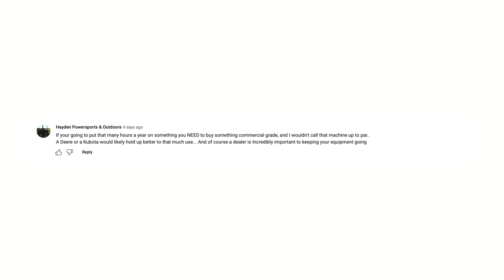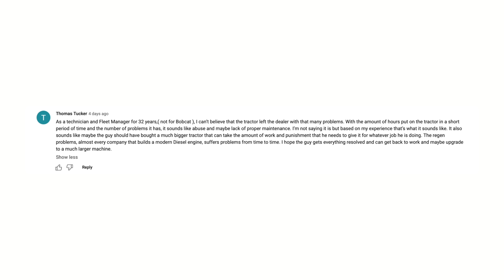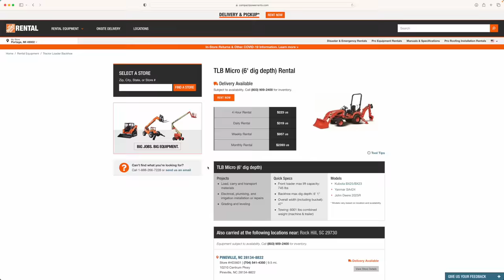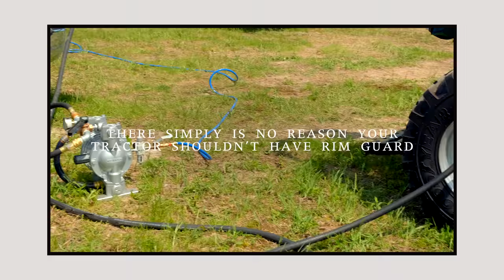COMPACT TRACTORS CAN'T DO COMMERCIAL WORK? 🤔 🚜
A customer wrote to us detailing a particularly bad experience he's had with his Bobcat tractor and dealer. We made a video about it as we think it's important to emphasize how significant dealer choice is! But there were a handful of comments left on that video blaming the operator, and not the tractor. We think they're dead wrong, and we'll explain why.